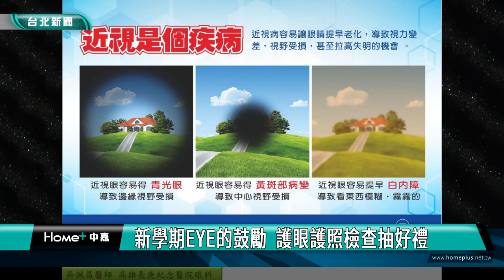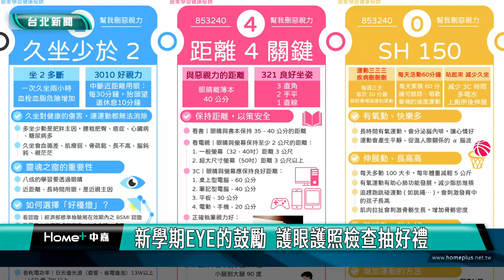視力 保健|新學期EYE的鼓勵 護眼護照檢查抽好禮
開學了！護眼護照檢查做了嗎？台北市衛生局呼籲家有國小學童的家長，趁開學之際，帶孩子預約專業視力檢查，可掌握孩子暑假後的視力狀況及遠視儲備量，還可參加「EYE的鼓勵一起來 護眼護照檢查」抽獎，新學期一起用好視力鞏固學習力！

根據衛福部國健署研究指出，幼兒園大班升小一、小一升小二，以及小六升七年級的暑假，是孩子發生近視的3大高峰，規律視檢及正確用眼，是兒童視力保健的唯二法則，另外「遠視儲備量」也就是遠視度數，是對抗近視的重要指標，建議國小低年級應有100度遠視度數，而中、高年級則至少應有50度以上遠視度數，才能有效對抗近視的威脅。

根據衛生局111年分析「學童用眼行為資料」發現，「近距離用眼」及「戶外活動少」是國小學童近視的關鍵原因，呼籲家長與小朋友謹記護眼密碼853240。

為了鼓勵家長及孩子善用護眼護照檢查，自主管理視力健康，衛生局特別辦理「EYE的鼓勵一起來 護眼護照檢查」抽獎活動，設籍或就讀臺北市國小學童，即日起持護眼護照或護眼卡，至165家合約醫療院所，完成專業視力檢查均可獲抽獎機會。